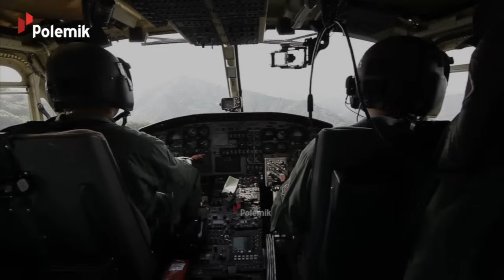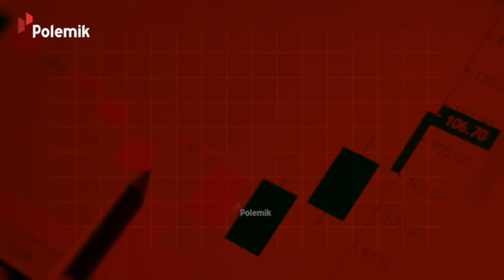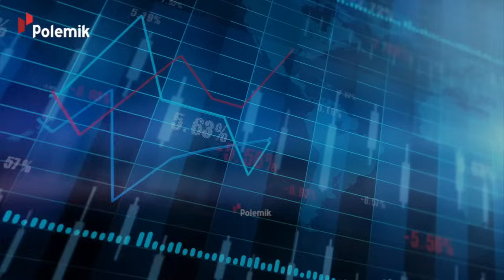PANTAS HARTANYA BISA HIDUPI 7 TURUNAN! Deretan Gurita Bisnis Tommy Soeharto si Pangeran Cendana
Punya nama besar sang ayah di balik namanya, Tommy, putra bungsu presiden Soeharto mewarisi kekayaan ayahnya dan Keluarga Cendana yang dijamin nggak akan ada habisnya. Kekayaan keluarga Cendana pun ditaksir mencapai US$73 miliar. Sementara itu Tommy memiliki kekayaan mencapai USD 670 juta atau Rp 9,7 triliun.